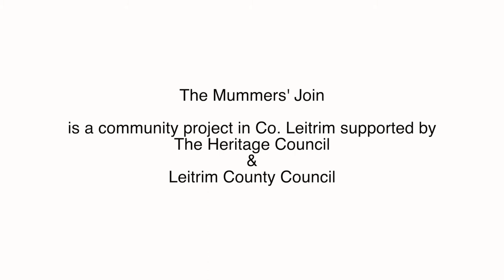The Mummers’ Join - Sowing oat seed for costumes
“Are you heading for the Join?” A common phrase used not all that long ago in Leitrim if there was a night of craic ahead. A join means a party; a gathering of a community to celebrate with music, song, dance and food and that’s exactly what the mummers in Leitrim are looking to do in 2022. Thanks to the support of the Heritage Council of Ireland and Leitrim County Council The Mummers’ Join project seeks to rejuvenate the mumming tradition across the county this year. Led by artist Edwina Guckian, communities are being called to grow oats, harvest the crop for straw in Autumn, learn how to make the mummers costumes, join a mumming group to go from house to house in December, march in the Mummers’ Parade and conclude with the Mummers’ Join at the end of the year - a huge celebration to mark the collective efforts made by the community. Local artists are being commissioned to create new Mummers’ plays, music, song and dance and share them with all hoping to take part in the formation of new mummer groups as well as collaborating with renowned mumming groups in the area who have kept the tradition alive.

Mumming was a big tradition amongst the people of Leitrim for the past century or more. You didn’t have to be a renowned music, singer, dancer or actor to take part. The mummers welcomed all to get involved. At Christmas, they would call from house to house in their locality, dressed in funny disguise and straw costumes bringing luck to that household for the year ahead. There would be great rivalry from one group to the next and you didn’t dare cross into each others territory or all kinds of tricks and devilment would ensue. It was bad luck not to give the Mummers some food, drink or money which was saved to put towards the party. At the end of Christmas the Mummers would host this big party for themselves and all those they called to and this was called the Mummers’ Join.

The first event to kickstart The Mummers’ Join project is Sunday 8th May at 12 noon - A Meitheal on Tommy Earley’s Mount Allen Eco Farm on the shores of Lough Allen. Tommy has kindly shared a large plot of land with us for the project. He has ploughed and harrowed it in preparation and next Sunday you are invited to come and sow oat seed on the land; the first step in making the mummers’ costumes.

“It’s a fantastic opportunity to gather the community together to sow the seed just as generations before us did on their farms. Neighbours all helped each other out until all the hay and crops were saved. We want to bring the meitheal to life again! It’s also a wonderful chance for people to reconnect with the land, particularly those that don’t own a plot of land but want to participate in the project and grow oats. Everyone is welcome! The more ages, nationalities and cultures that take part, the more we learn and grow as a community.” - Edwina Guckian

Tommy Earley will be on hand to offer advice on soil preparation and sowing as well as benefits on the environment and biodiversity and Edwina Guckian will supply certified organic oat seed for anyone that wants to take some home. In Autumn everyone will be invited to gather on the farm again to harvest the oats and straw for making the mummer costumes.